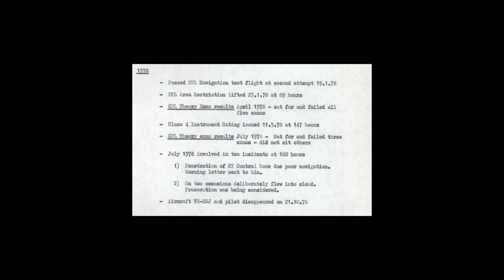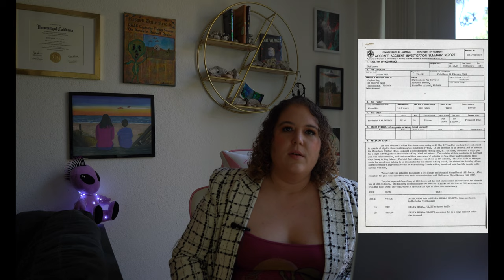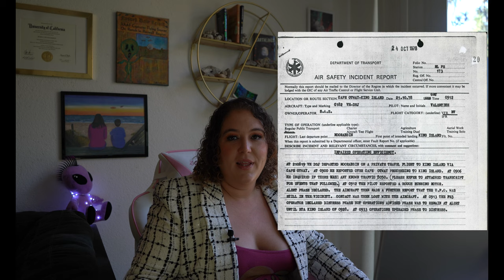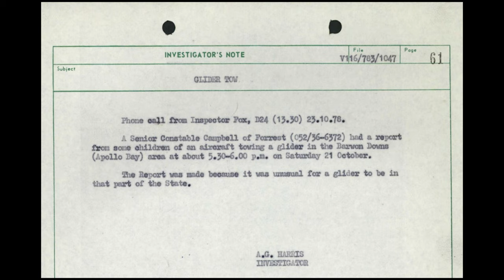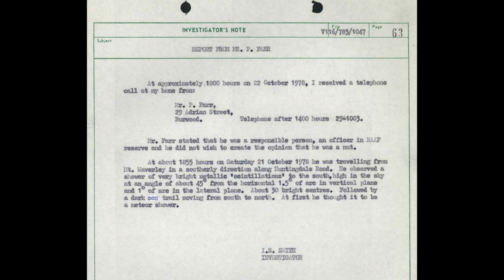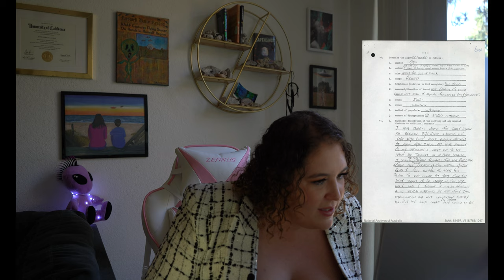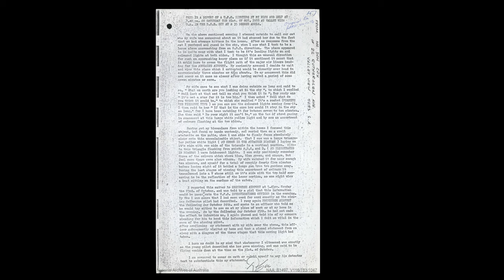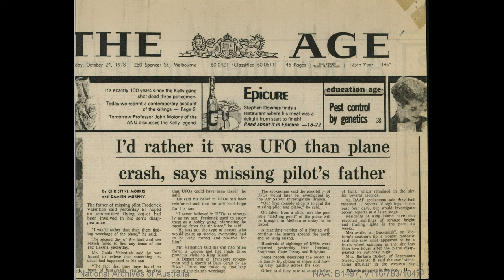The Mysterious Disappearance of Frederick Valentich FULL EPISODE (parts 1, 2 & 3 MARATHON)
What do you think happened to Frederick Valentich? Feel free to start sharing your theories on this episode!!

Follow Your Hosts:
Should we make Allen get on socials??